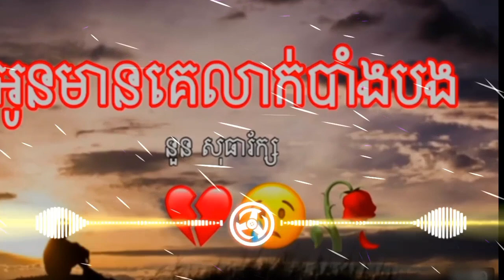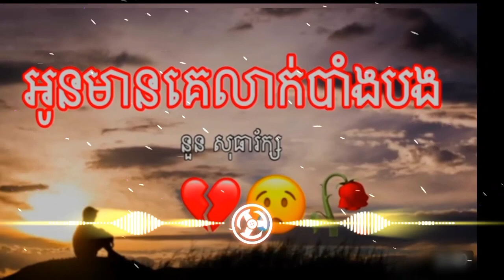បទsad🥲 អូនមានគេលាក់បាំងបង💔😭 នួន សុធារ័ក្ស pooz sad.